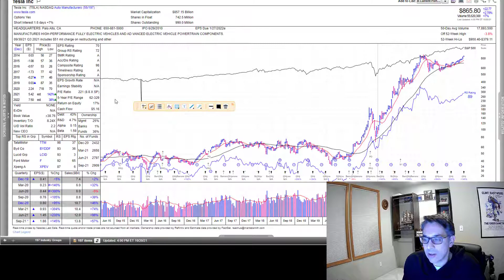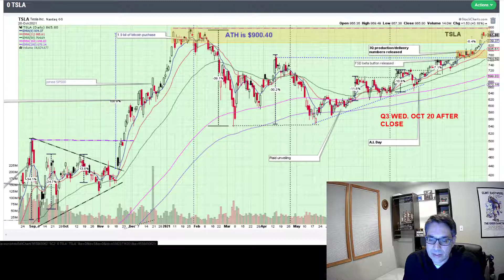TSLA 3Q Earnings are Out! Buy, Sell, or Hold? Technical Analysis 10/20/21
This video looks at TSLA from a technical analysis perspective and formulates a post-earnings gameplan.